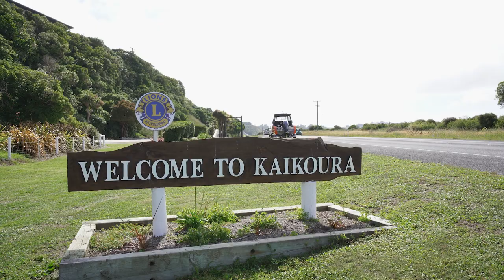Stabicraft® 2050 Supercab - South Island Road Trip Kaikōura Catch and Cook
With a few more hours in Akaroa, we head out with Grant Ingham owner of a workhorse 2001 Stabicraft® 593XR, next we are off to Kaikōura and meet @kaelahswildkaikitchen and her family 2020 Stabicraft® 1550 Fisher.

Kaelah cooks some beautiful food, and we hear what they think of the layout and performance of the NEW 2050 Supercab.

Cheers Harbar Beachbar & Kitchen Akaroa for letting us film!